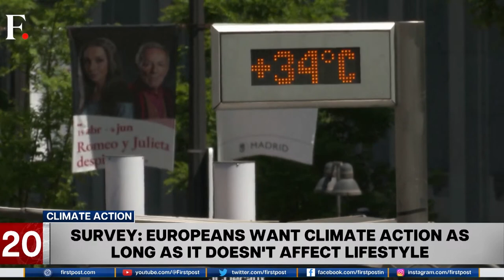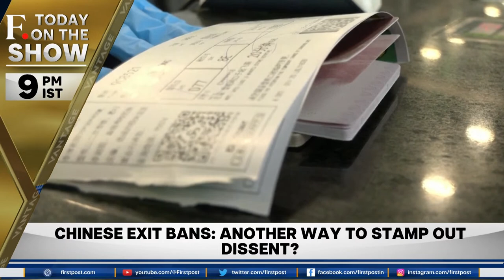Fast & Factual LIVE: Kenyan Pastor Paul Mackenzie To Face Terrorism Charges In Cult Case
Kenyan pastor Paul Mackenzie will face terrorism charges in the cult case. The pastor has been in police custody since April 14. Also on the show, environmental groups in the US have sued the federal aviation administration over Musk’s SpaceX launch. Click here for your daily dose of fast and factual news on the go.

Kenya | Paul Mackenzie | Kenya pastor |World News | International News | Firstpost | Global News | Trending News